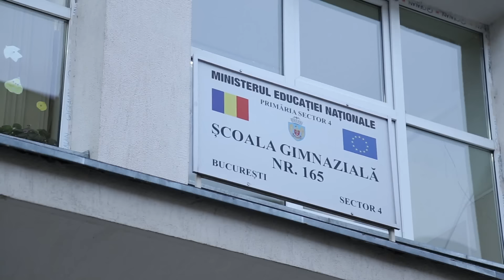Elevii mananca responsabil